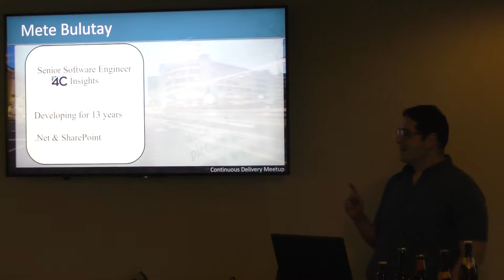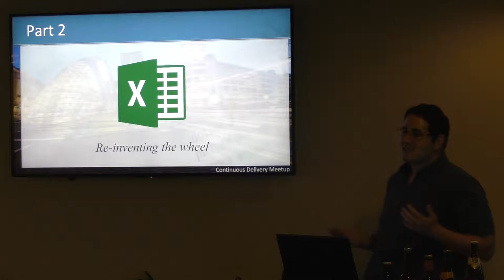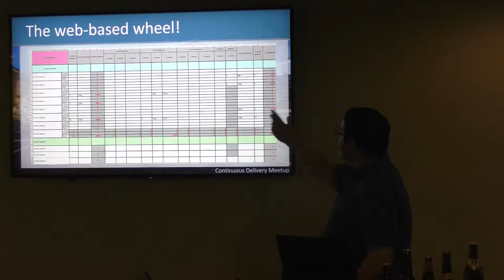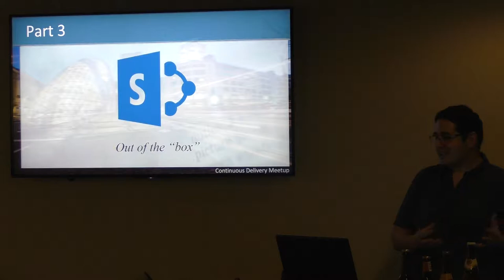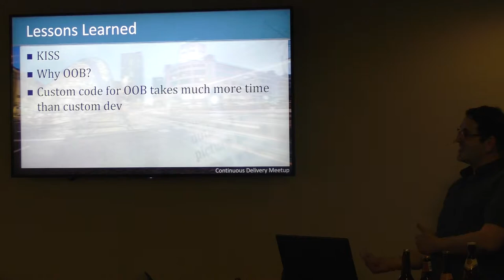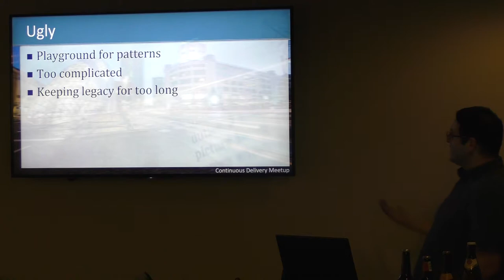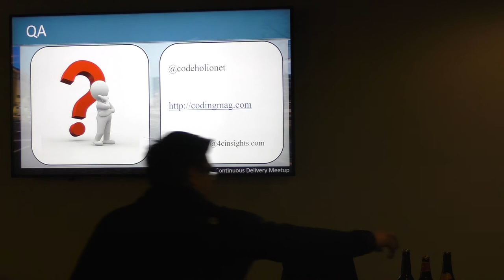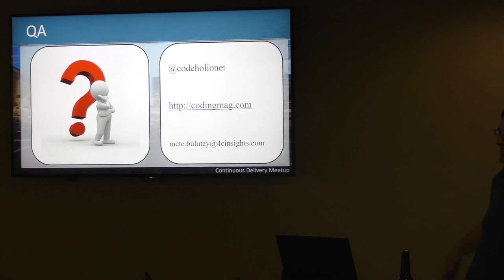Over engineering: The hidden monster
Mete Bulutay - 4C Insights - Over engineering: The hidden monster
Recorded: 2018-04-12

This session describes how over-engineering appears in different stages of a software project and how it damages the project showcasing past experiences of the speaker in a funny way. After showcasing each project, solutions to how to prevent over-engineering were covered with positive experiences from the past as well. This is an interactive session where the attendants are encouraged to share their experiences and discussing how negative effects of over-engineering could be minimized in those particular cases.

Bio:
Mete Bulutay is a senior software engineer with 13 years of experience in software design & development most of which were spent in working in public sector and defence projects in his homeland, Turkey. He is living in Netherlands since last year and he is currently working for 4C Insights, located in Eindhoven.